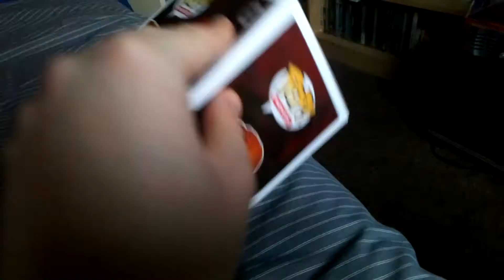Funko pop Child's play 2 GOOD GUY CHUCKY UNBOXING!!!!